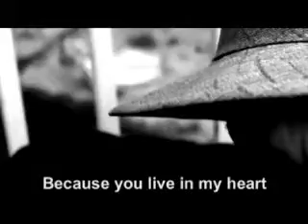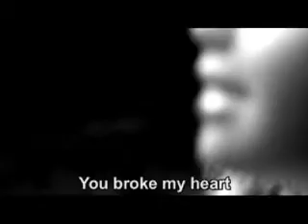DIEGO GANJO - "MY FREEDOM" - (Diego Barreto / C. Torreão)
Videoclipe
Música "My Freedom" (Diego Barreto/Christiano Torreão)
Fenix Produções
Gravação e Produção Musical: Diego Barreto
Direção/Montagem: Christiano Torreão